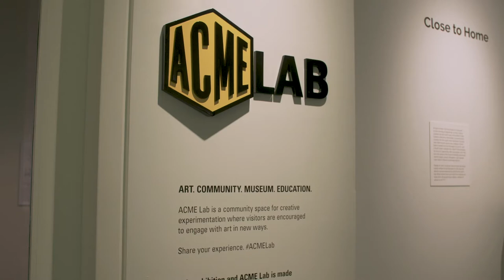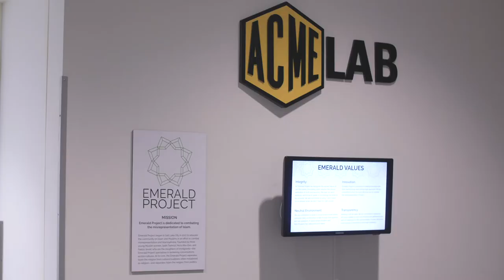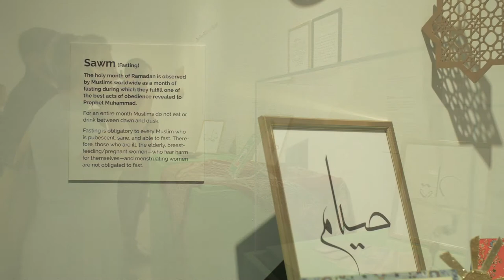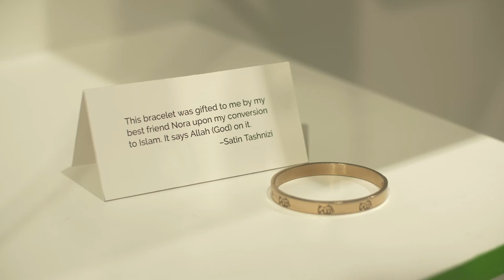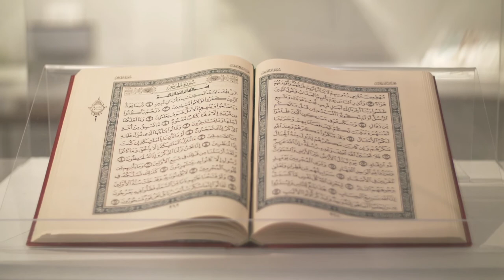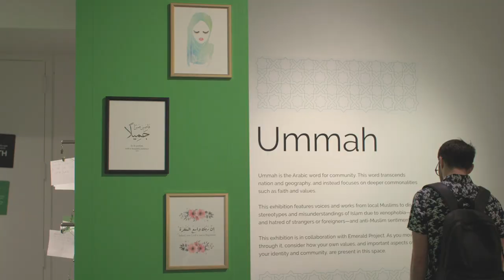Art Connection: Ummah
In this local edition of Art Connection, we find community -- Ummah -- at the Utah Museum of Fine Arts. The Ummah exhibit educates and allows the public to immerse in Islamic culture. This artistic collaboration with the Emerald Project demystifies a religion, inviting the community to see how Islam transcends the boundaries of nations.